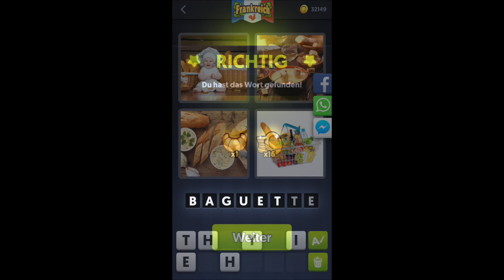4 Bilder 1 Wort - Tägliches Rätsel 01.07.2017 (Frankreich - Juli) [HD] (iphone, Android, iOS)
4 Bilder 1 Wort - Lösung Tägliches Rätsel Frankreich by Lotum GmbH
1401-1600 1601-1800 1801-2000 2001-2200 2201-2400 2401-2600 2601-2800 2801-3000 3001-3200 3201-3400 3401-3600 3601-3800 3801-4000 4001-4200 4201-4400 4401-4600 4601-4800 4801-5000